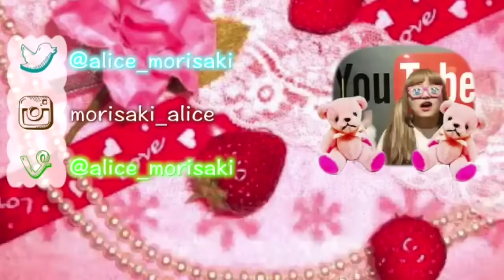【デカ盛り】ただの雑談とぽっちゃり（デブ）二人が遊んでるだけ【デカキンと遊ぼう】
デカキンさんと撮るとアップにしたくなるのは私だけか！？

おふぃしゃるぶろぐ(blog)♡